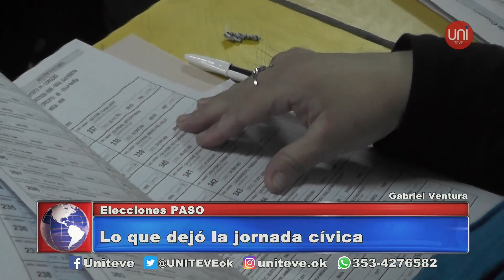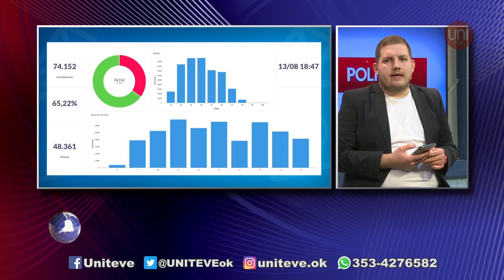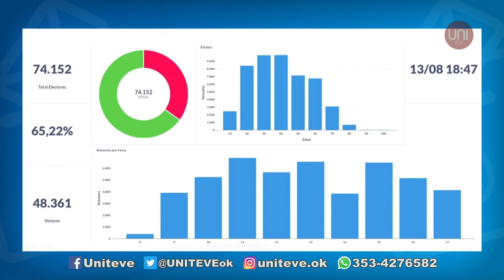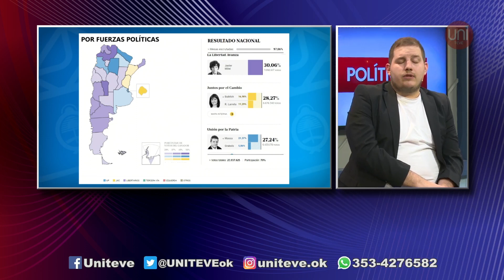Javier Milei, el gran ganador del domingo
Los resultados de las elecciones PASO 2023 definieron qué listas de candidatos a presidente, gobernador, intendentes, diputados y senadores competirán en las elecciones del 22 octubre. Javier Milei fue el más votado, seguido por Sergio Massa. Patricia Bullrich le ganó a Horacio Rodríguez Larreta.